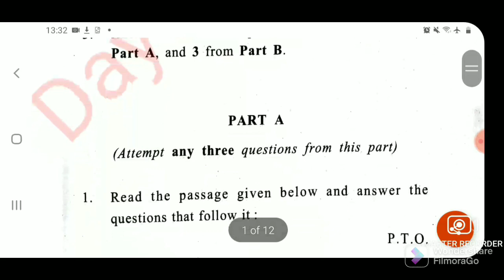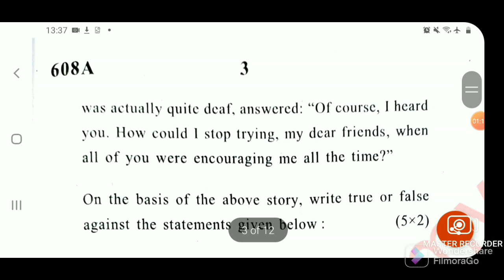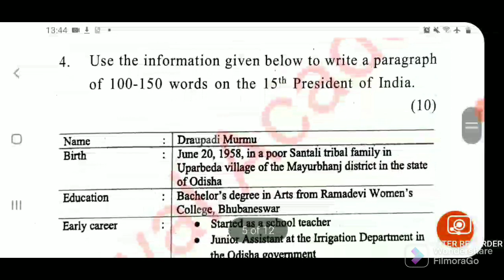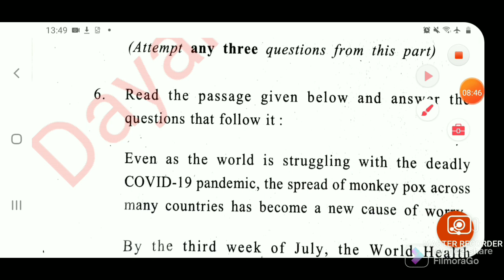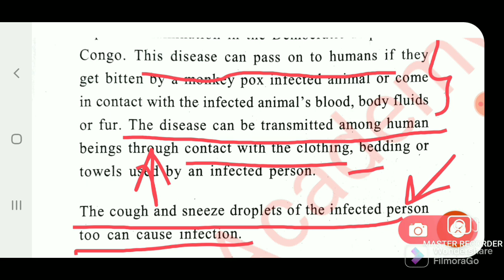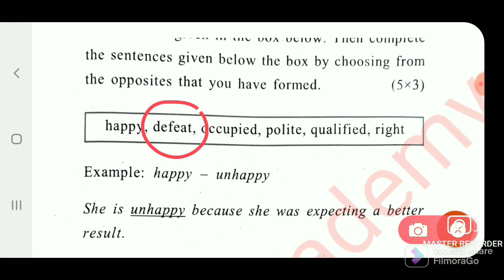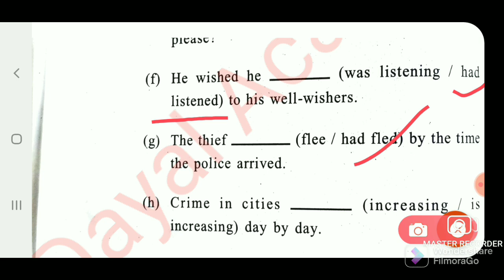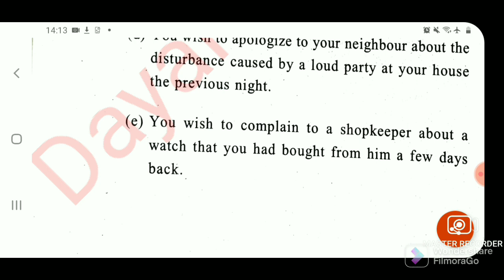2nd Sem | English Proficiency | Solved Offline Question Paper | 14th August 2022 (9 am)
Difficulty level: Class 8